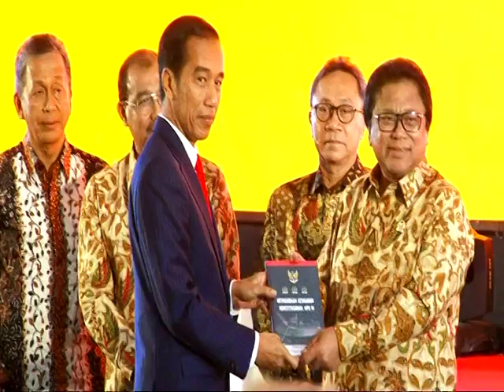DPR RI - DORONG PEMERINTAH TINGKATKAN PEMBANGUNAN SDM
NARSUM : INAS NASRULLAH ZUBIR /Wakil Ketua Komisi VI DPR RI / FPHANURA/ Dapil BANTEN III
PARLINDUNGAN PURBA / Ketua Komite II DPD RI / SUMUT
(IKI)